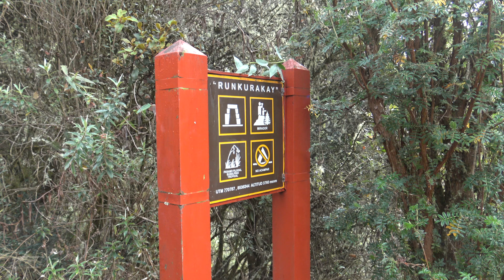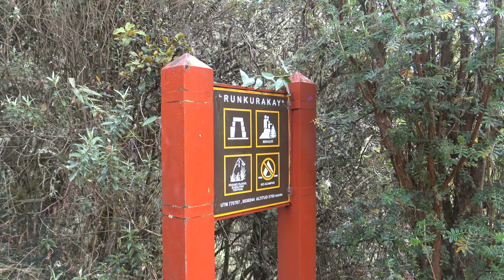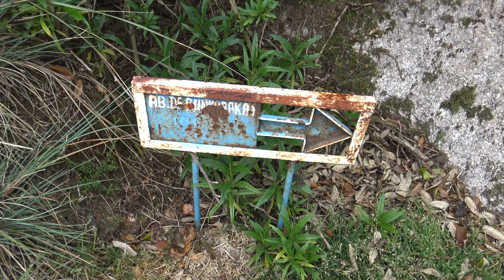Inca Trail 4 Day hike to Machu Picchu : Day 3 Llama Alert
Day 3 of our epic Inca Trail hike to Machu Picchu!

Eternal Structures  Asher Fulero Ambient | Inspirational  [FreeToUse]